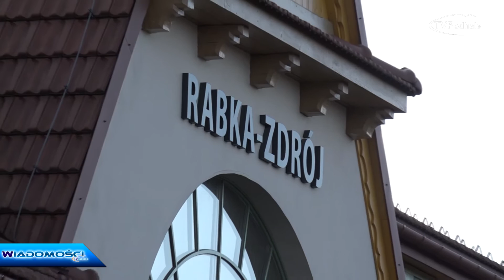RABKA ZDRÓJ- CZY NIE ZDRÓJ?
Rabka Zdrój toczy walkę o czyste powietrze. Znana w całej Polsce jako uzdrowisko stara się spełniać oczekiwania nie tylko mieszkańców, wczasowiczów, ale również kuracjuszy. Czy wygra walkę ze smogiem?